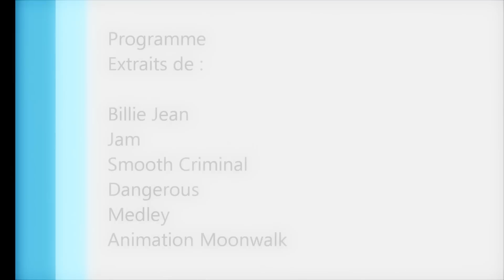Cricri Jackson - Show pour une fan de MJ / Danseur Performer Michael Jackson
Le 22 avril 2012, Cricri Jackson a été l'invité surprise du 50ème anniversaire d'une très grande fan de Michael Jackson, Sylvie, à Flirey en Meurthe et Moselle (54). Appréciant énormément Sylvie, Cricri a tenu à lui faire la surprise en complicité de sa fille, Laura, et
à animer cette journée avec notamment un show totalement inédit durement préparé sur Jam, ainsi que des classiques indémodables. Une journée classée inoubliable entre amis et entre fans ! Un grand merci à toute la famille Feyen pour leur accueil chaleureux.